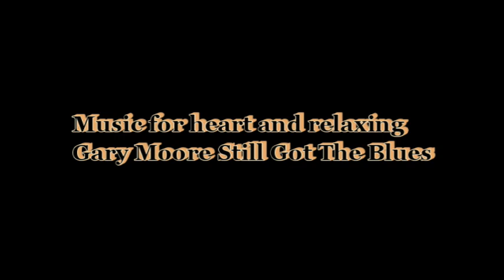Gary Moore Still Got The Blues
Gary Moore
Still Got The Blues